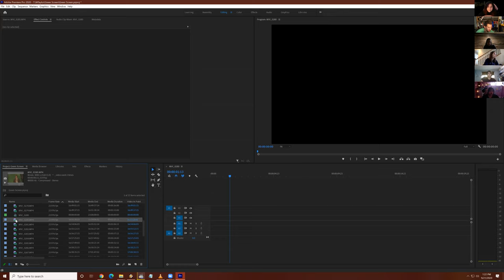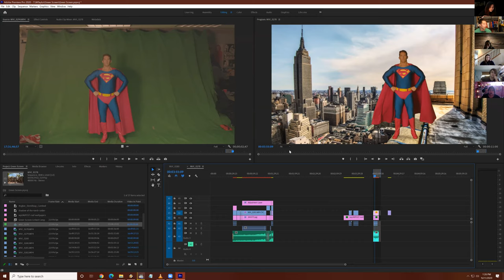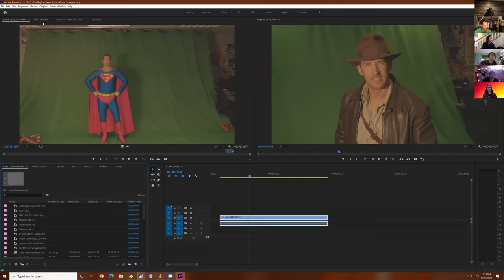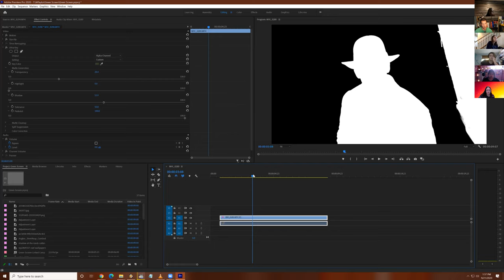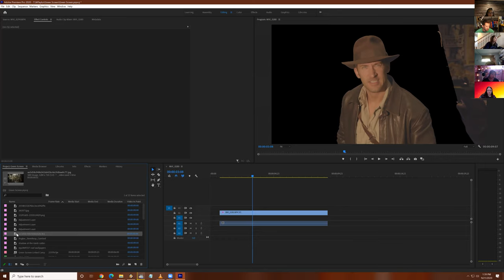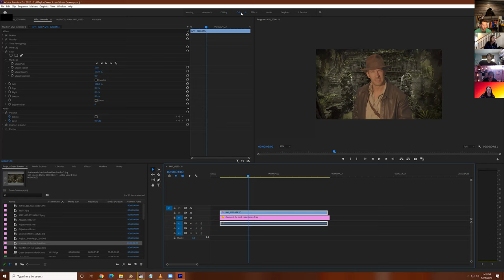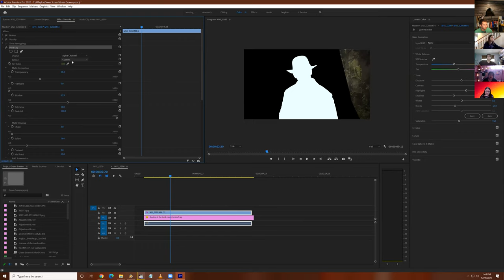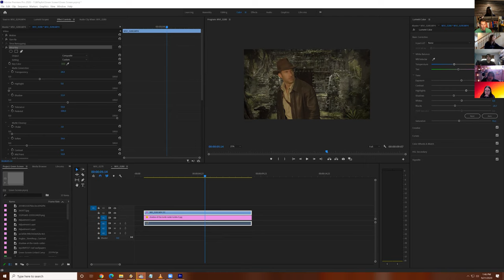Intro to Green Screening in Premiere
Introduction to basic green screening and color keying in Premiere.
Recorded 09/21/2020

Hollywood's History of Faking It | The Evolution of Greenscreen Compositing - By Fimmaker IQ: